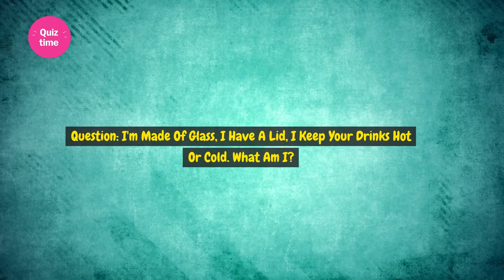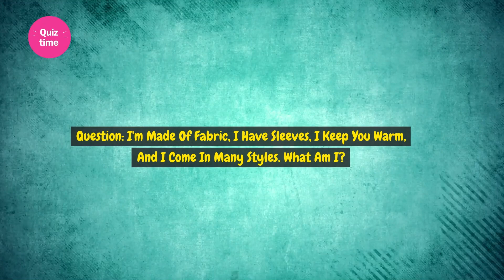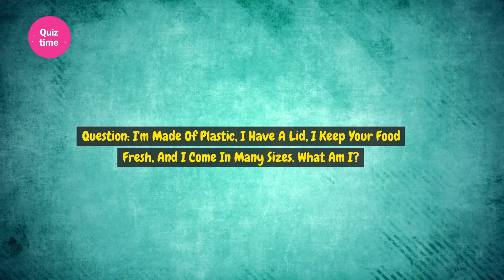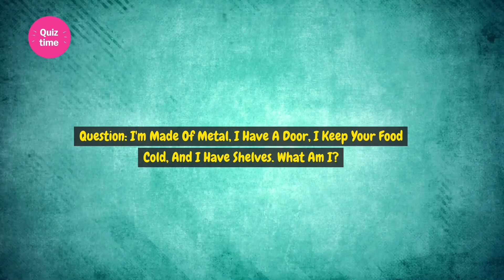15 Household Object Riddles - Can You Guess Them All?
🧠 Test your observation skills with these 15 tricky riddles about common household objects!
Can you figure out what each riddle is describing? From pans and thermoses to chairs and cameras, see if you can crack these clever clues.
Riddle master, put your knowledge to the test! 🤔